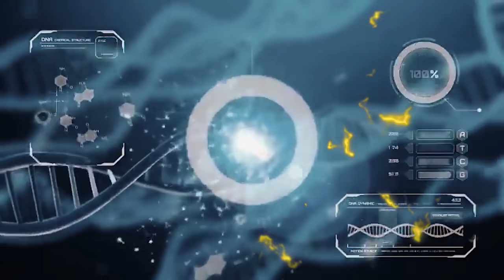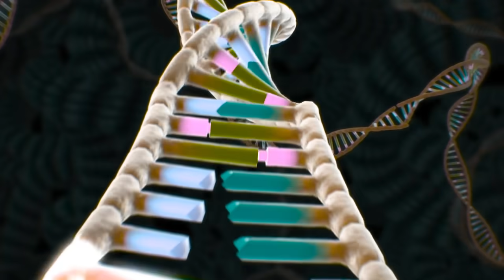AMONG US: Evolution of Shin Godzilla | Among Us Animation To catch an Impostor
A Brand New Experience - AMONG US - ANIMATION CARTOON FUNNY.
Please Vote for Me. Thanks Very Much 😍 🥰 😘 💖💖💟💟💟
Hulk vs Spider Man: Siren Head Swallow Black Panther